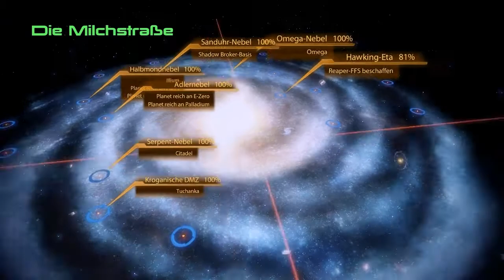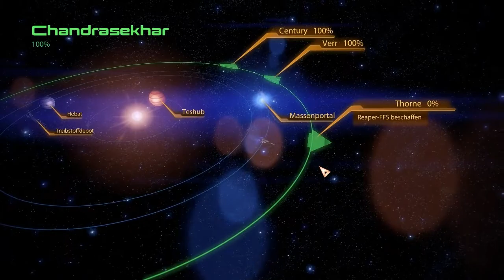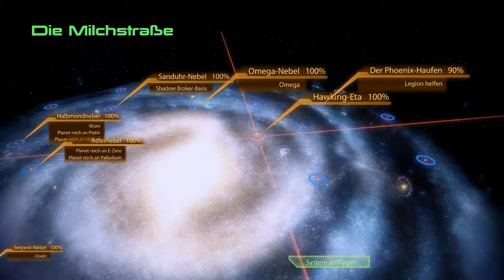Let´s play Mass Effect 2 (Deutsch) part 35